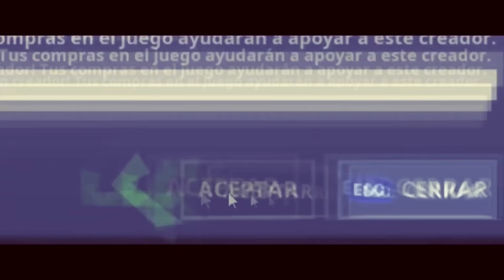SCAMEO a SCAMMER MILLONARIO todo SU INVENTARIO por VACILARME - SCAMEANDO a SCAMMERS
En el vídeo nuevo de scameando scammers de hoy *AHORA* resulta que LA MEJOR BASE para SCAMEAR MATERIALES EXCLUSIVOS a SCAMMERS   - SCAMEANDO a SCAMMERS  le quito Todo el INVENTARIO -  SCAMEANDO a SCAMMERS hoy 17/11/2020 y  bueno menudo scameo con nueva base secreta , no podrían conmigo por que soy el DIOS REY CAZADOR de SCAMMERS creador de BASES DE Fortnite salvar el mundo y no podran contra los cazadores de scammers.